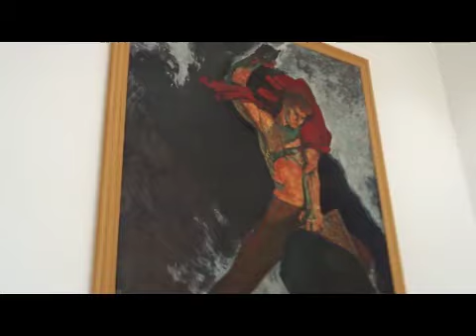Albanian Fried Chicken 2019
We had nothing to do with this amazing song.